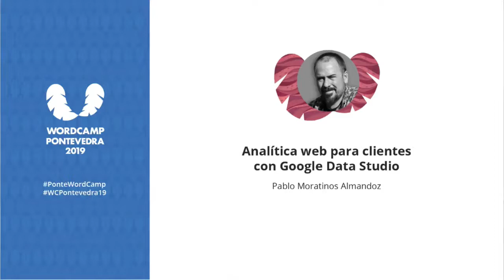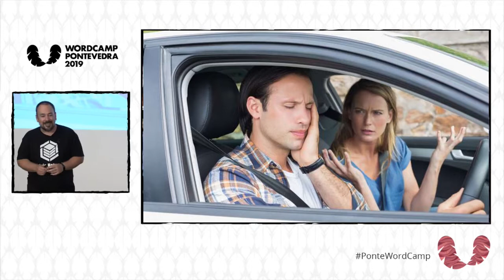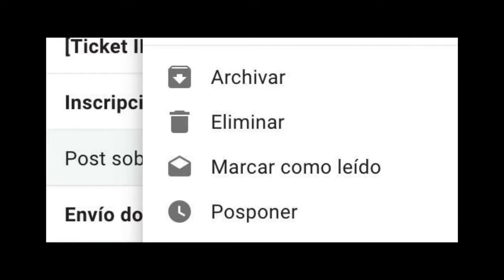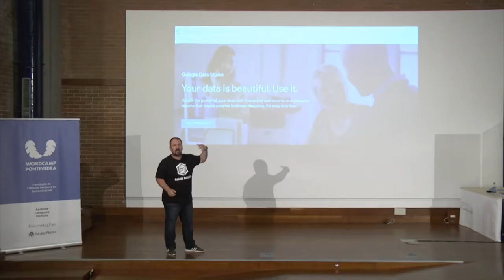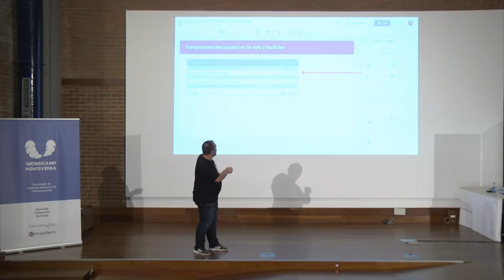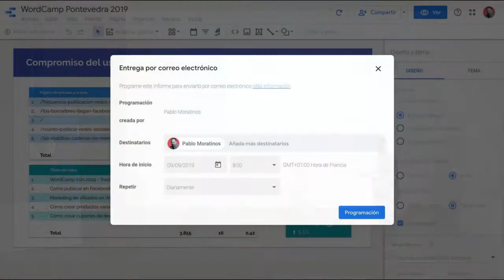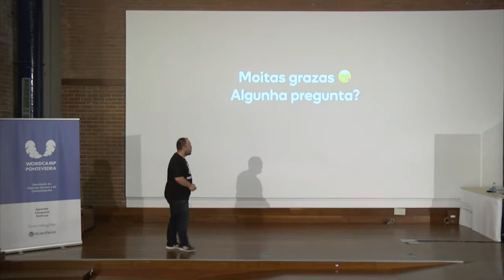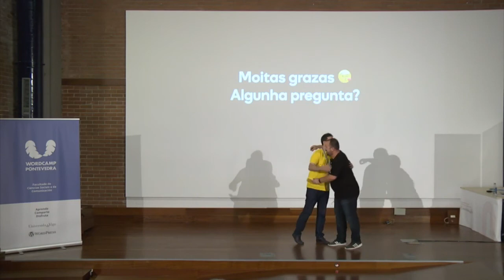Pablo Moratinos: Analítica web para clientes con Google Data Studio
Cuando un cliente te pide conocer los datos de su página web, lo peor que puedes hacer es darle acceso a su Google Analytics.
Allí se encontrará con más de 100 informes (sin contar los personalizados) y lo más probable es que se vuelva loco.
Si no lo ha hecho en ese momento, puedes estar seguro de que terminará por hacerlo cuando descubra que también tiene datos que consultar en Search Console, Google My business, Facebook Insights, Mailchimp, Twitter y muchas plataformas más.
Por suerte, cuentas con una herramienta preparada para agrupar, segmentar y combinar toda esta información en atractivos paneles donde solo mostrar aquello que más te interese. ¡Menos es más!
Por si esto fuera poco, puedes usar el lenguaje del cliente en lugar de complicados tecnicismos.
Incluso podrás añadir explicaciones en forma de texto o imágenes para preservar completamente su salud mental.
En esta charla mostraré cómo hacer una selección de las dimensiones y métricas más interesantes y cómo crear con Data Studio un dashboard o panel de control que les encante consultar a tus clientes.